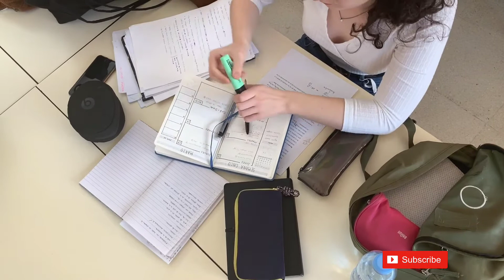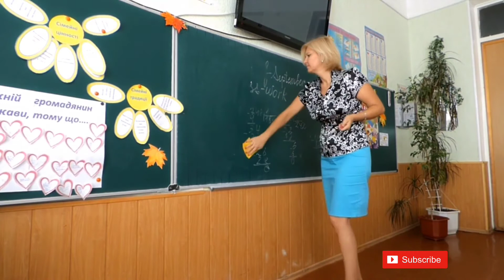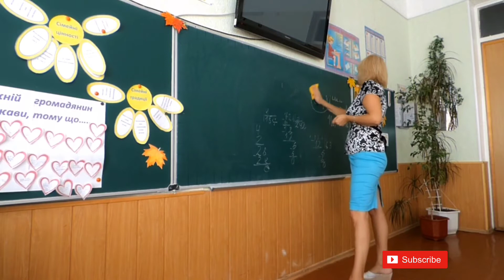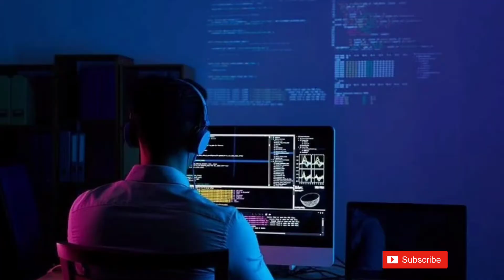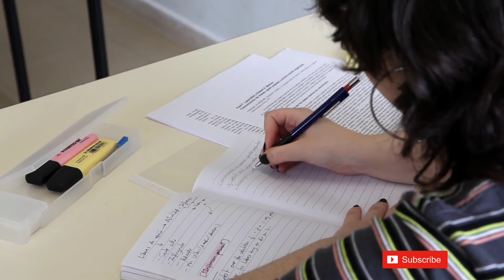B.A. (Bachelor of Arts) Course Complete Details | Eligibility, Career Scope, Admission process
Hello Everyone Welcome To Yt Eklavya

This video is all about “B.A. (Bachelor of Arts) course”. After watching this video you will know all about B.A. (Bachelor of Arts) course.

Timestamps :
00:00 Introduction
00:32 What is B.A and It’s Duration
02:10 Eligibility Criteria for B.A.
02:53 Admission Process for B.A.
03:25 Popular entrance Exam for B.A.
04:05 Subject specialization through B.A.
04:55 Career Scope After B.A.

Other Videos For you:
Also, you may like this videos of my youtube channel

Special Message to You :– I want to tell you that I care about your valuable time. So I have created this video and shown everything one by one to make it more easier for you.
*Thanks for sharing your valuable time and reading this description. I hope, I was able to help you. I can’t grow this channel without your support.